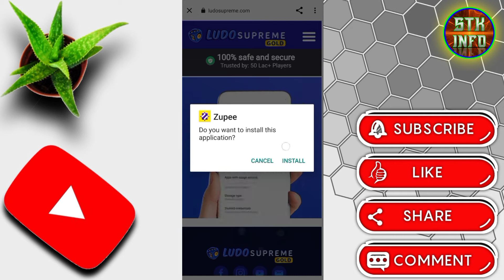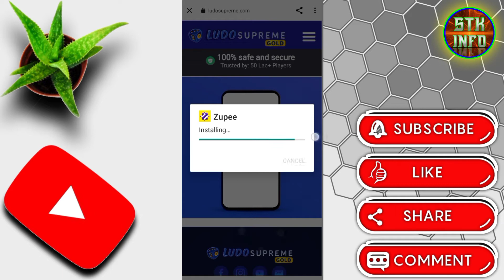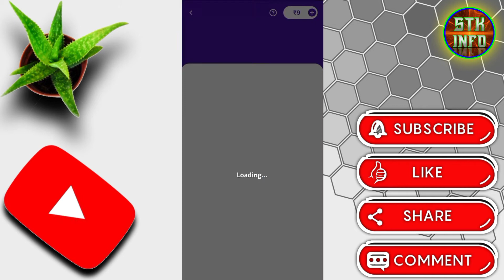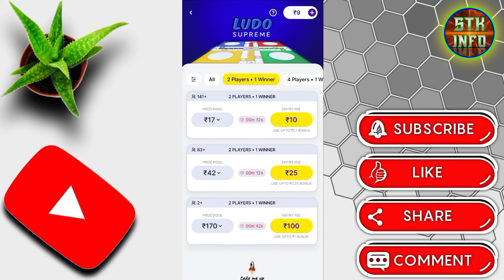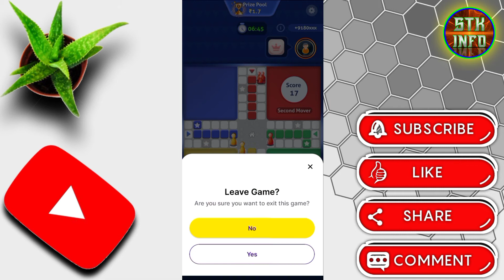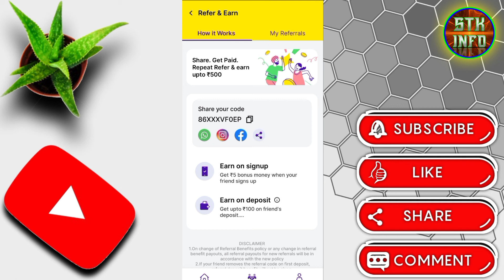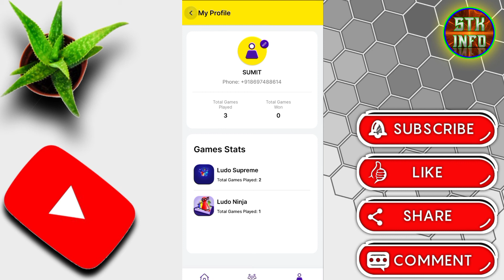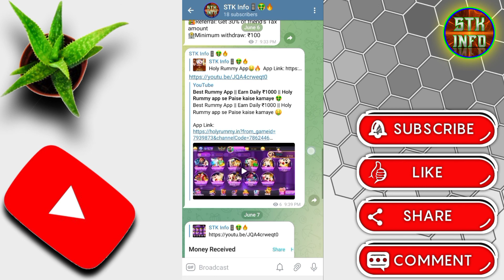Play Zupee Ludo game Win Upto ₹10 Lakh🤑 || Zupee App Par Ludo Khel ke Paise Kaise Kamaye🔥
Play Zupee Ludo game Win Up To ₹10 Lakh🤑 || Zupee App Par Ludo Khel ke Paise Kaise Kamaye🔥

Hello Friends,
Aaj ki is Video mein main aap Logon ko bataunga ki aap Zupee App par Ludo khel kar Paise kaise kama sakte ho.

Cover Topic:-
Best self gaming earning app for Android
Best self earning app for Paytm cash
Best online gaming earning app
Earn money online in Ludo app
Zupee ludo supreme app
Play game & Paytm cash
Ludo supreme app
Zupee ludo app
Ludo supreme
Best ludo app
Zupee app
Ludo app

→→→→“STK Info” Social Media Link ←←←←